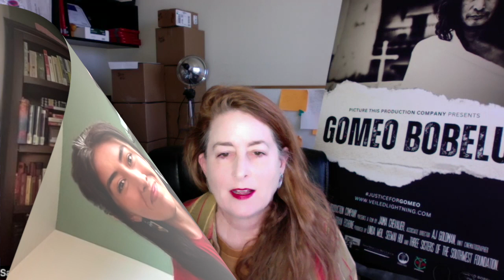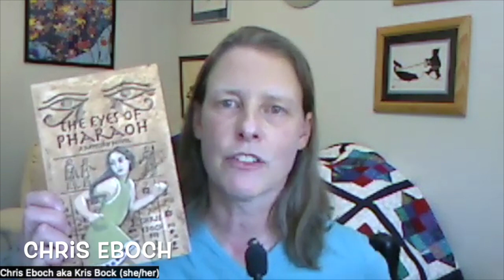2023 Grantees Report Final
In this video, recipients of 2023 grants from New Mexico Writers, discuss the work they completed with the funds they received and how being a grantee made a difference in their work.